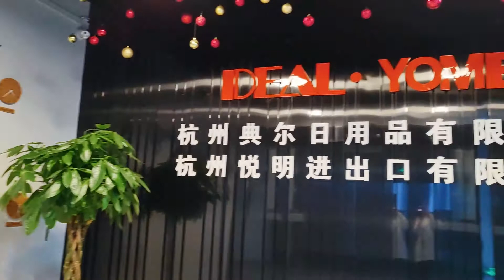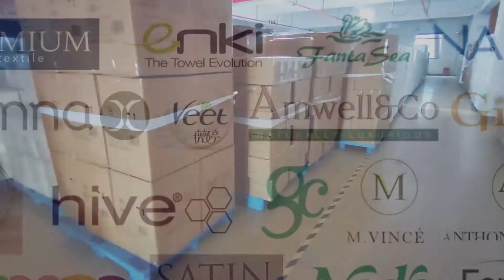Disposable Salon Towels and Nonwoven Products Manufacturer Hangzhou Ideal Daily Use Co., Ltd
IDEAL factory focus on disposable salon towels, paper wax strips, cleaning wipes, disposable beauty products and related nonwoven products, we have professional sales team, fast delivery, quality control system and customized solution, please feel free to contact with us: Email: .